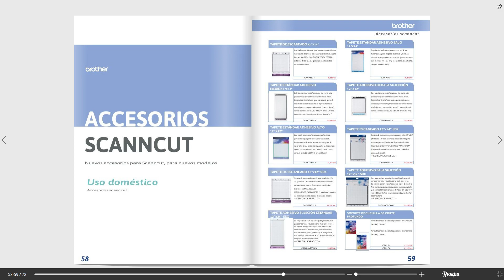Nuevo catálogo doméstico BROTHER Grupo FB 2019-2020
Ya tenemos el nuevo catálogo doméstico BROTHER 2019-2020. Nuevas máquinas serie A, Scanncut SDX 1000, SDX1200, accesorios